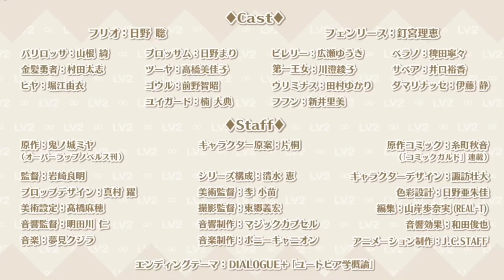Chillin' in Another World with Level 2 Super Cheat Powers - Unofficial Trailer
The Magical Kingdom of Klyrode summons hundreds of heroes from other worlds every year to fight in their war against the Dark One and his army of powerful demons. Banaza is one of those heroes, summoned from the Royal Capital Paluma, but something’s not right—Banaza is only an average merchant. He has no magic, no fighting ability, and his stats are abysmal. Worse, a mishap leaves him unable to return home! Rejected as a hero and stranded in another world, abandoned to the far reaches of the kingdom by a cruel king who just wants him gone, Banaza’s fate looks pretty bleak. But what will happen once the failed hero candidate finds himself with super cheat powers once he hits level two?